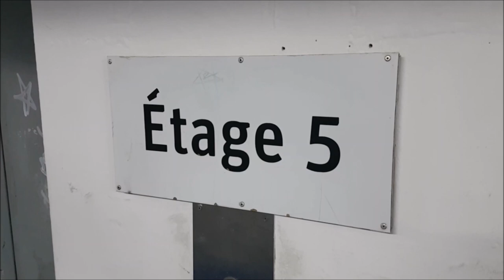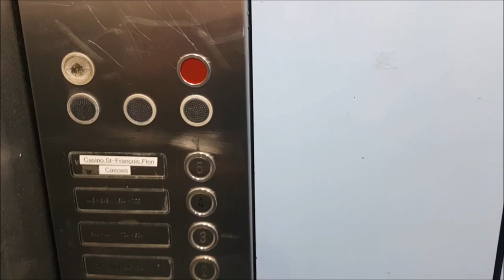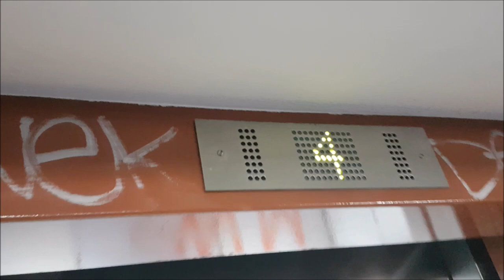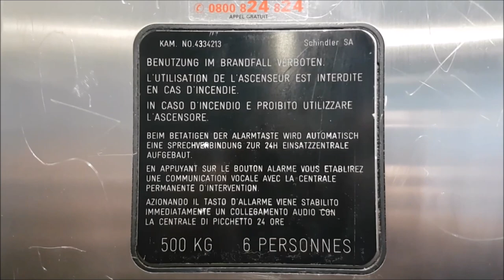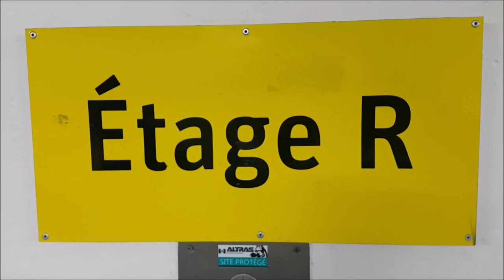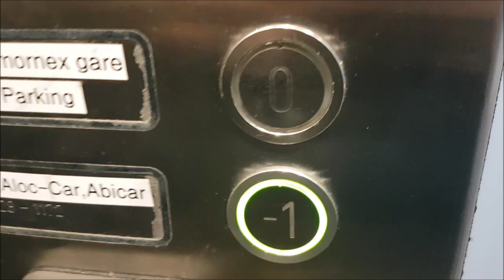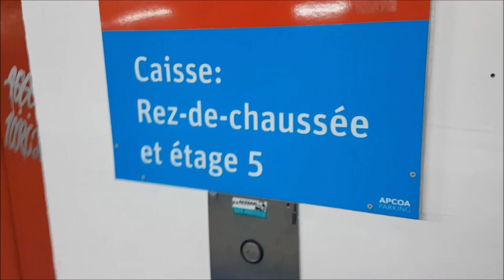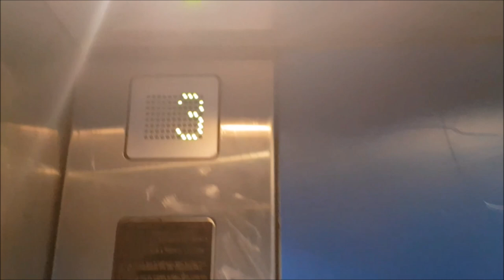4 très beaux ascenseurs Schindler D-series de 2001, au Parking de Montbenon, à Lausanne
Constructeur : Schindler

Modèle : D-series

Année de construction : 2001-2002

Mécanique : à traction électrique top-drive avec local-machine au 7ème étage du bâtiment

Type : ascenseurs de personnes à usage public destinés aux clients d'un parking public payant

Voici les ascenseurs clients du Parking de Montbenon. Ce parking est l'un des plus grands parking publics de Lausanne, avec trois sorties piétonnes : la sortie au 0 accédant au Chemin de Mornex et à la Gare de Lausanne, la sortie Flon au 7ème accédant au quartier du Flon ainsi que la sortie Montbenon-St François accédant au parc public de Montbenon par un escalier depuis le 7ème étage. Construits par Schindler entre décembre 2001 et le printemps 2002, ces quatre ascenseurs de modèle D-series organisés en deux duplex installés dos à dos remplacent quatre anciens ascenseurs Schindler pop-out de 1962 qui avaient des portes manuelles battantes à longues vitres rectangulaires étroites à tous les étages. J'ai eu la chance de connaitre ces anciens ascenseurs quand j'étais enfant et de les prendre plusieurs fois, je me rappelle que deux des anciens ascenseurs avaient des cabines en bois vernis brun foncé (duplex côté sud) et que les deux autres avaient des cabines en plastique avec des murs bleu et blanc avec des lampes à néon installées sous la plaque du mur latéral droit qui était en plastique blanc. Entre décembre 2001 et avril 2002, Schindler a entièrement remplacé ces quatre ascenseurs par les quatre ascenseurs Schindler D-series actuels sur lesquels portent ma vidéo.

Pour des ascenseurs publics de remplacement, je trouve ces quatre ascenseurs Schindler D-series vraiment réussis et beaux. A l'origine ces quatre ascenseurs avaient des décorations de cabines identiques, mais l'ascenseur droit du duplex sud (que vous voyez aux minutes 12 à 14 de ma vidéo) a eu une rénovation de cabine en 2020 avec des murs bleus foncés. Les trois autres ascenseurs ont toujours la déco de cabine d'origine de 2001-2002 qui est identique sur chacun des trois ascenseurs. Je trouve ces cabines vraiment belles, elles ont été conçues pour s'adapter à la gaine des anciens ascenseurs de 1962 ce qui explique le fait qu'elles sont très courtes en longueur mais très larges. Les murs sont en plastique bleu brillant ce qui est très joli, et le sol est en granit gris très clair. Les plafond sont entièrement en métal et ne possèdent pas le motif D-series ligné bleu, comme beaucoup d'ascenseurs D-series d'après 2000. Les boutons de cabine sont des modèles D-series D-2 en métal vendal resistant qui sont bien conservés. Les boutons d'appel sont D1 ou D2 selon les étages, ceci en raison du fait que certains boutons d'appel ont été changés au fil des années à cause de l'usure. Les indicateurs d'étages en cabine sont des modèles D-series en pointillé vert ce qui est juste magnifique et moins courant que les écrans digitaux gris qu'on voit sur beaucoup d'ascenseurs D-series à Lausanne. Les portes sont à deux ventails symétriques sans jointures en caouchouc et possèdent la clé de secours sur le ventail, ce qui est spécifique aux ascenseurs D-series à portes à ouverture symétrique (ceux qui s'ouvrent de droite à gauche ont la clé sur la charnière). Ces portes sont peintes de couleurs différentes selon les étages ce qui est vraiment joli, les anciens ascenseurs Schindler pop-out avaient également des portes de couleurs différentes à chaque étage. Ce parking possède trois sortes piétonnes, la sortie Mornex au rez accédant à la Gare de Lausanne et à l'Avenue Ruchonnet, la sortie Flon au 7ème accédant au quartier du Flon et la sortie Montbenon-St-François accédant au Parc de Montbenon par un escalier depuis le 7ème étage. Sur le plan mécanique, ces quatre ascenseurs sont très rapides, les cabines sont stables lors de la marche et le freinage est progressif avant l'arrêt à un étage. Concernant les locals-machines, ils se trouvent au 7ème étage et leur porte d'accès n'est pas visible, il faut passer par une porte privée pour y accéder. Les machines sont des moteurs D-series à treuils top drive . 4 très beaux ascenseurs Schindler du début des années 2000 au Parking de Montbenon au centre-ville de Lausanne.

Vidéo filmée le 22 janvier 2022 accompagné de Swiss Elevators by Adr_Adr05

BONUS : vidéo de 2 ascenseurs Schindler D-series du même modèle que j'ai filmé dans un parking à Sion